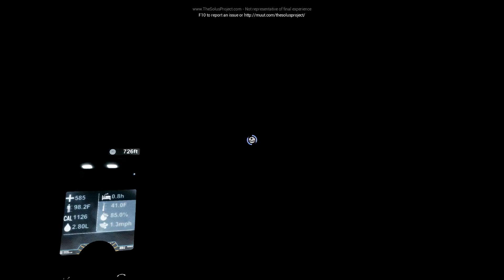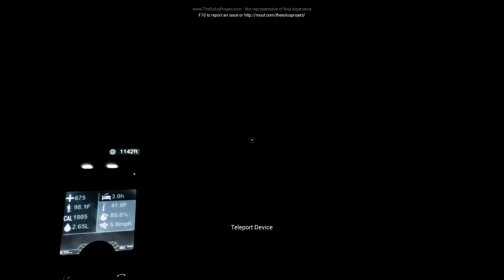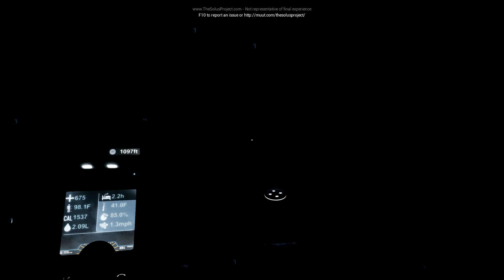The Solus Project LP 22 - Lost and Lonely Fun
One of humanity's few thousand evacuated from a doomed Earth, we've crashed on a distant world. We must explore to get rescued, and hopefully find humanity a new home along the way. The problem is, it seems like this planet wants to kill us.

If you choose to comment I'm certain to respond.

Also, giving the video a thumbs up helps out with exposure, if you think I particularly deserve it.